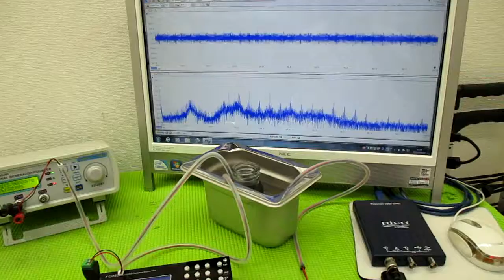メガヘルツの超音波発振制御プローブを利用した実験動画 ultrasonic-labo